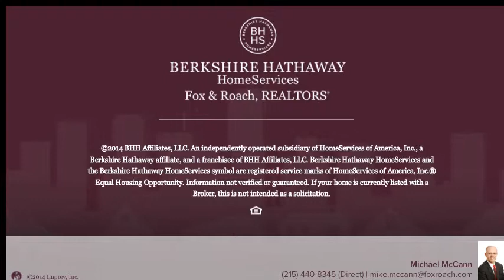2247 JACKSON ST PHILADELPHIA, PA 19145